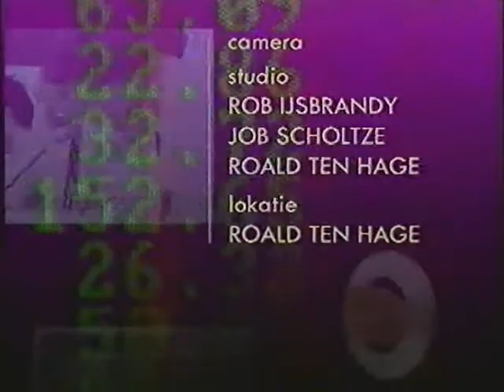Beleggen rente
Einde van de eerste les. Verder helaas niets